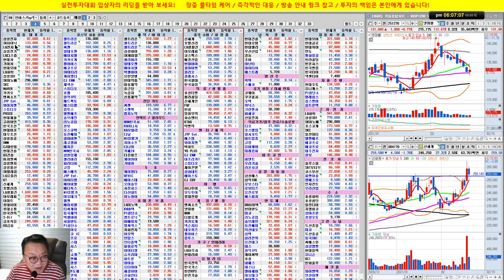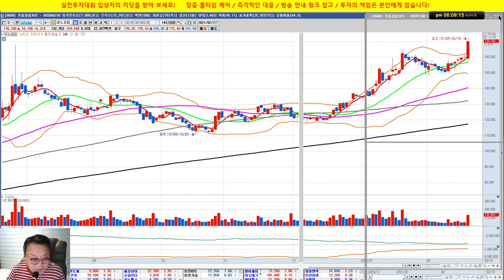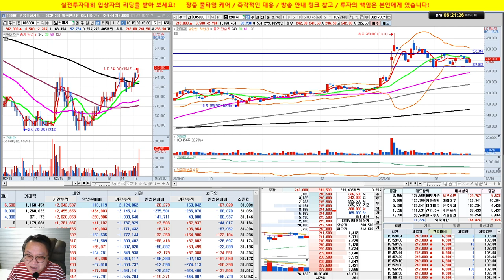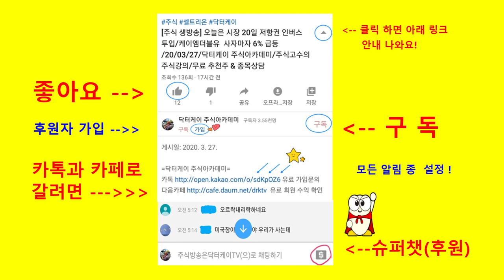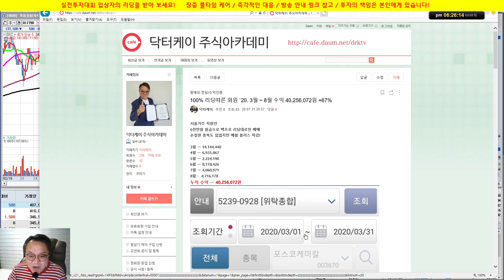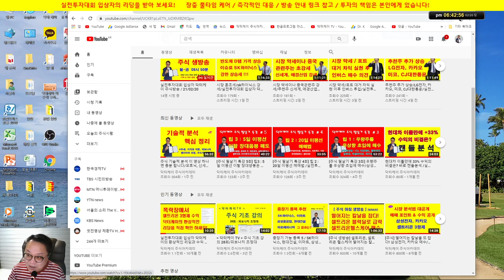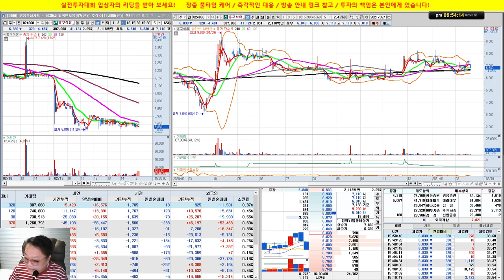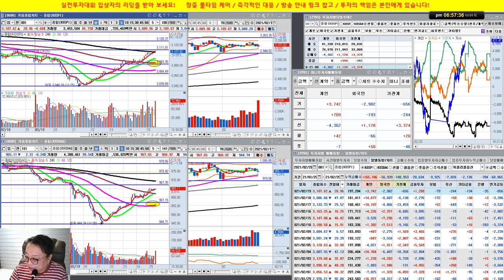[종목상담] 박셀바이오, 리드코프, 흥구석유, 현대로템, 삼성전자, 셀트리온/실전투자대회 입상자 닥터케이의 주식방송/21/02/20